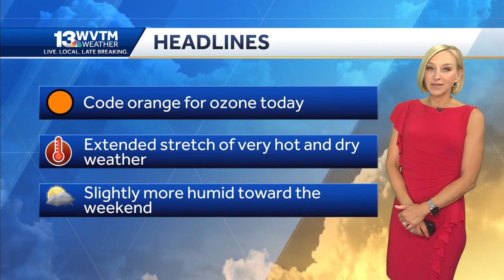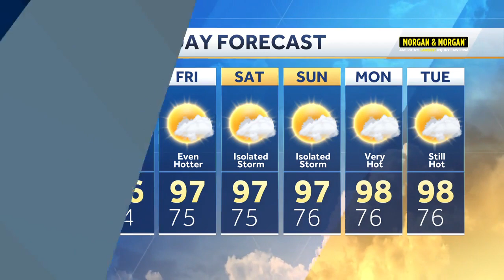Extended stretch of hot and dry weather